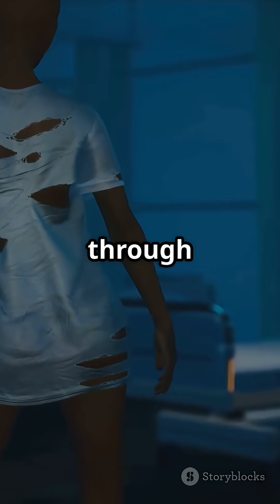She Was Just Tired… Until Her Brain Shut Down | Medical Fact #6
A 27-year-old nurse walked into the ER saying she was just tired.
Forty-five minutes later, she had a seizure.
Sodium: 116.

This is the deadly face of acute hyponatremia — and it doesn’t always look sick.

In this episode of Medical Fact #6, we break down the hidden warning signs, how to treat it safely, and why correcting sodium too fast can cause permanent brain injury.

📺 Watch the full cinematic episode on our channel.
🎓 Learn medicine through real, shocking cases.